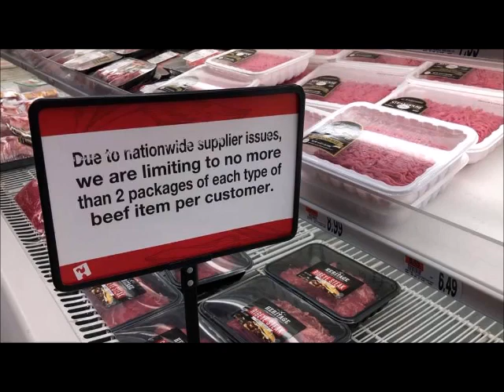Went to the store today for a can of paint and came home with this...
Yes, more stock. It's easy to get now, so I am. My wife thinks I am nuts, not everyone will agree with you, but do it for them, they just don't understand the incredible pressure on the food chain now. soon it breaks.

Preppers love this stuff: Hiking, camping, campers, RV cabin in the woods farm SUV diesel 4x4 pickup truck  "clean drinking water" "water filters" "RO water" off grid survivalist don't worry about an EMP,  they have emp proof cars or trucks.

ETprepper